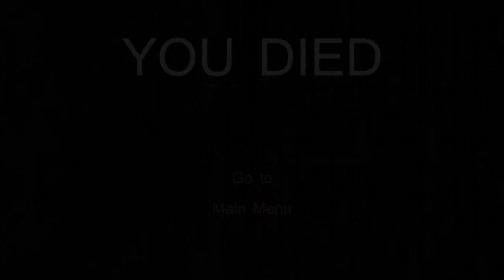Minx Plays | Vanish [Alpha] | Scariest Maze Game Ever?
If you want to submit a titlecard you can do so